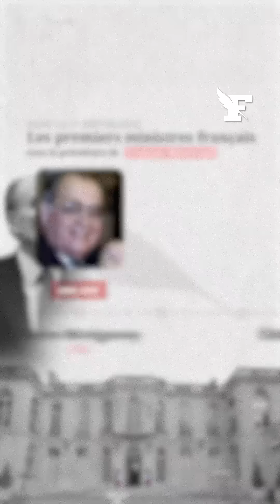Le LR Michel Barnier nommé premier ministre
Après plusieurs jours d’une laborieuse recherche d’un profil pour Matignon, Emmanuel Macron a arrêté son choix sur Michel Barnier.